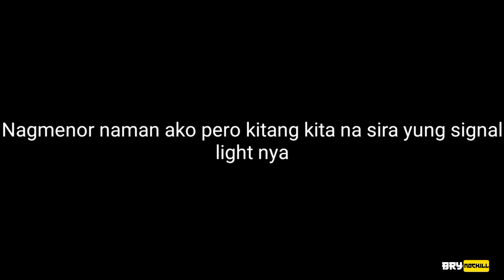GIGIL MO KO KOYA! | BANGKINGAN SA GABE PARA SA KAPE | Short Night Ride | R15 V3 Motovlog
Meron din akong fb group. Pwede tayo magset ng tambike and rides | JUST SEARCH TSONG NATION ON FB